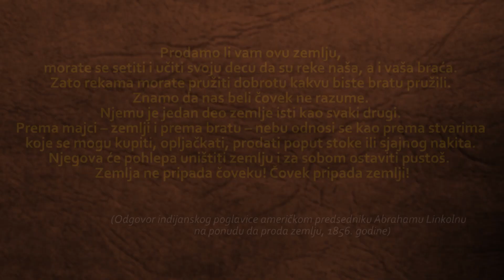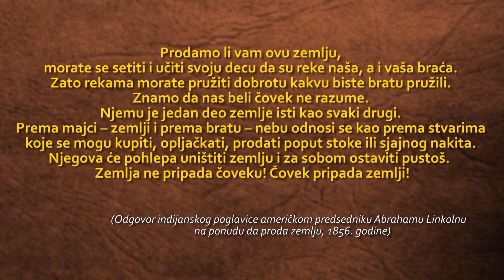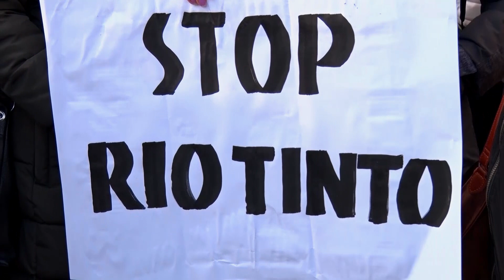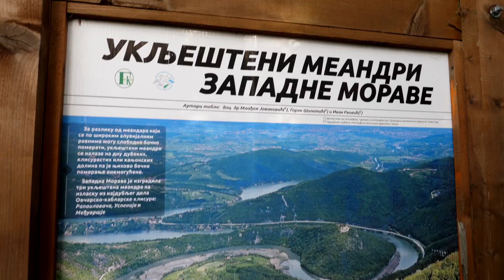Dokumentarni film: NEBESKA SUZA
Priroda Srbije predstavlja značajan deo bogatstva evropske prirodne baštine. Njeni najlepši i najočuvaniji delovi stavljeni su pod zakonsku zaštitu. Danas, 7,66% teritorije Srbije čini oko 450 zaštićenih područja.  Blago prirode povereno  je na čuvanje i dobro upravljanje sadašnjim generacijama.  Odavno je bilo vreme da se zapitamo: Da li smo ga, zaista, sačuvali i šta ćemo u amanet ostaviti budućim naraštajima?
Odgovore na ovo pitanje tražili smo u pet zaštićenih područja Srbije: Parkovi prirode ‘’Golija’’ i ‘’Šargan – Mokra Gora’’, Specijalni rezervat prirode ''Uvac'', Predeo izuzetnih odlika ''Ovčarsko-kablarska klisura'' i Spomenik prirode ''Ostrovica – Rudnik''.
Nekontrolisana upotreba prirodnih izvora i zagađenje životne sredine, radi profita ili ličnih interesa, dugoročno negativno utiče na čitavo čovečanstvo. Zato se, samo odgovornim ponašanjem sadašnjih generacija, mogu umanjiti posledice po buduće naraštaje, ključna je poruka filma ‘’Nebeska suza’’ koji je dobio naziv po malom jezercetu na planini Goliji koga još uvek ljudska ruka nije dotakla.
Film je rađen u produkciji Centra za monitoring i aktivizam - CEMA iz Čačka.